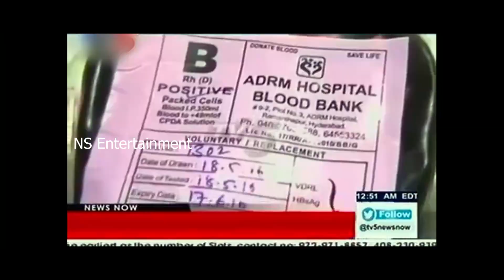Balamevvadu Movie Official Teaser || Dhruvan Katakam || Nia Tripathi || Suhasini || NS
Watch Here Balamevvadu Movie Official Teaser

Balamevvadu 2021 Latest Telugu Movie ft. Dhruvan Katakam, Nia Tripathi, Suhasini Maniratnam, Babloo Prithviraaj, and Nassar. Music by Mani Sharma. Directed by Satya Rachakonda. Produced by R Satya Prasad under the banner Srijaya Godavarichitralaya Private Limited.

Balamevvadu Movie also stars Vivek Trivedi, Jabardasth Apparao, Idream Anjali, Mani Mahesh, and Sravan Bharath

In the fight of LOVE vs MEDICAL CRIME, who is going to win?

CAST:
Dhruvan Katakam
Nia Tripathi
Babloo Prithviraaj
Suhasini Maniratnam
Nassar
Vivek Trivedi
Jabardasth Apparao
Idream Anjali
Sravan Bharath

CREW:
Writer & Director - Satya Rachakonda
Producer - R. B. Markandeyulu
Co - Producers - Katakam Lakshmi Narayana, Anitharaj Mavoori & Ramesh Mylaram

Executive Producer - Dhruvan Katakam
Lyrics - Kalyan Chakravarthy
D.O.P - Santosh Sakthi & Giri.P
Editor - Jesvin Prabu

Action - Shivaraj Master
VFX Supervisor - Nikhil Koduru
Sound Design- Seshu Kmr
Chief Associate - Rahul RedInfinity

Costumes - Harisha Rachakonda
Publicity Design - Dhani Aelay
P.R.O - Sai Satish Parvathaneni

Grading & Dubbing - Lightline Studios
Additional Design - Sparktics
Teaser Cut - Lohit Konjarla